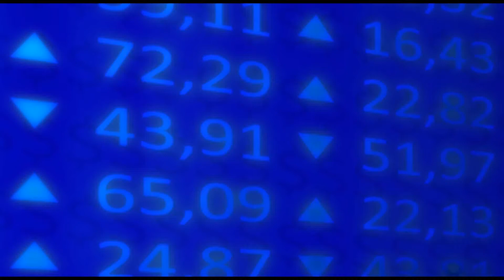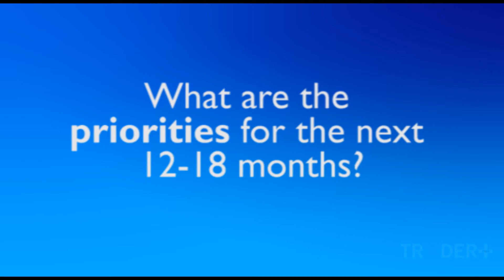Minomic | Trader Plus Company Profile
Chief executive Brad Walsh discusses the opportunities for biotech play Minomic, which is developing a new test for prostate cancer that potentially avoids the need for biopsy in some cases.